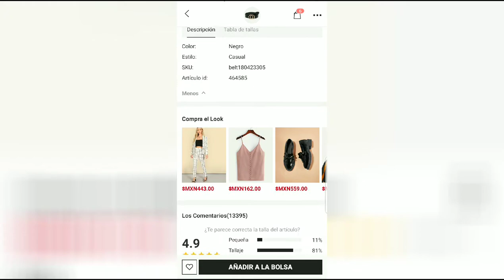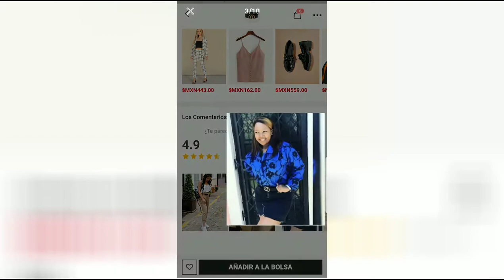Cinturón SHEIN12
SUPER RECOMENDADO